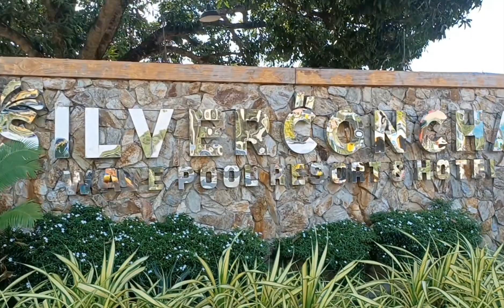SILVER CONCHA WAVE POOL RESORT & HOTEL | BORBONSTREET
Try to visit Silver Concha Wave Pool Resort & Hotel.

Address:
SITIO PUGO BARANGAY MALIMPEC, BAYAMBANG PANGASINAN, PHILIPPINES

Book Now!